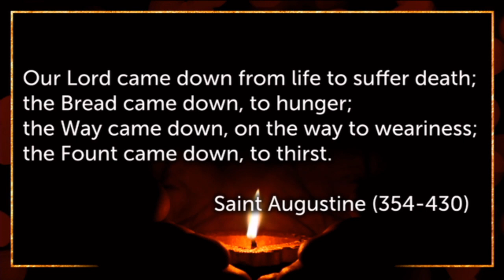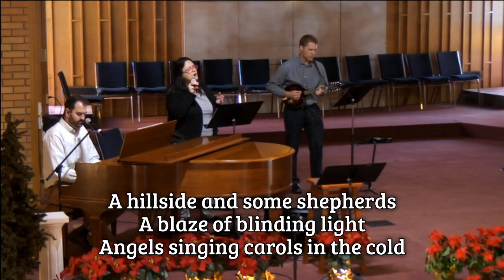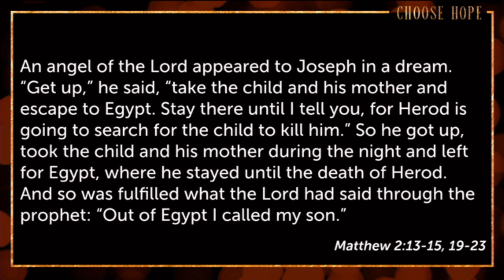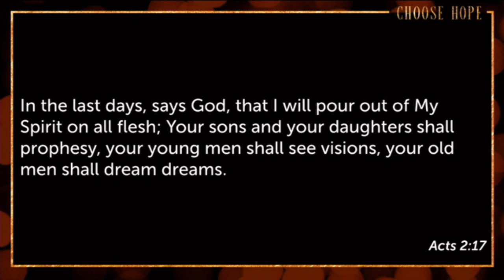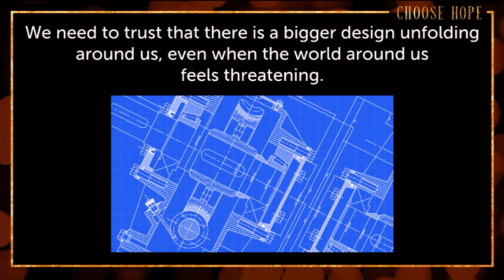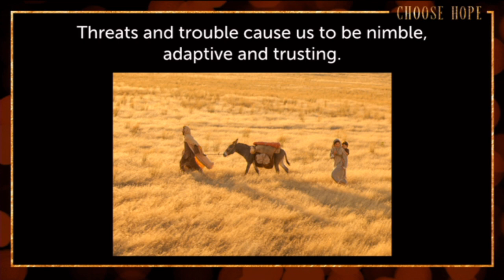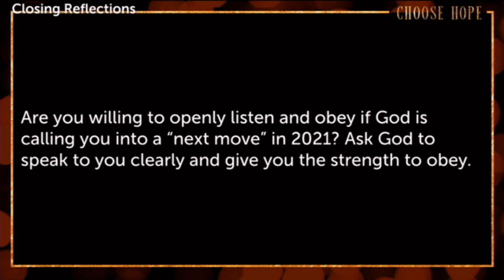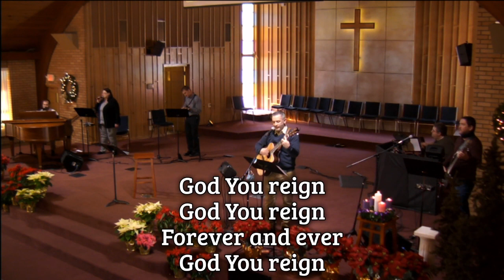Live Worship (December 27 2020)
Welcome! We’re so glad you’re joining us online today for worship! We hope and pray that this experience is an engaging and meaningful way to meet with God wherever you might be.

If you are visiting with us, we want to invite you to fill out a Digital Connect Card. This online form is a way for you to tell us a little more about you, and also for you to ask for more information about our church. You can find the Digital Connect Card

Digging Deeper into Discipleship (weekly additional content)

If you’d like to give toward the ministry and mission of FFC, you can utilize our online giving platform, Easy Tithe, by clicking